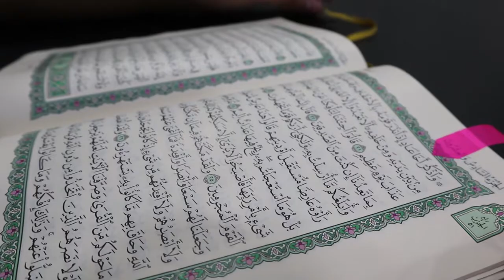Pengajian Online di Tengah Pandemi Covid-19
Komplek Puri Idaman, Desa Puri, Kelompok 2